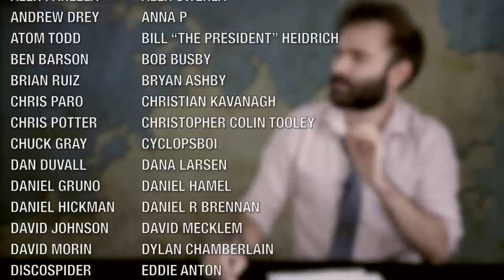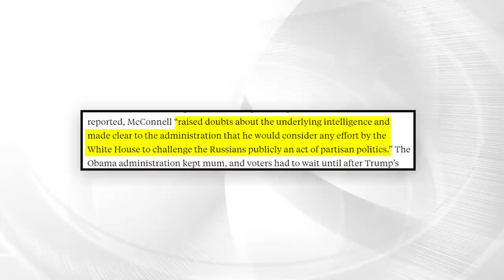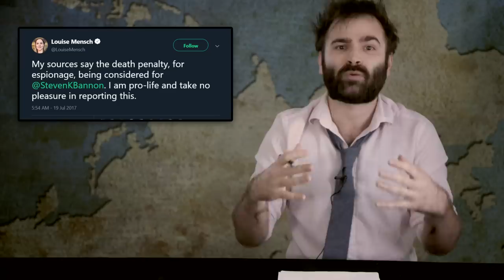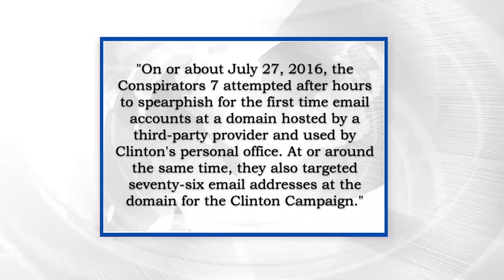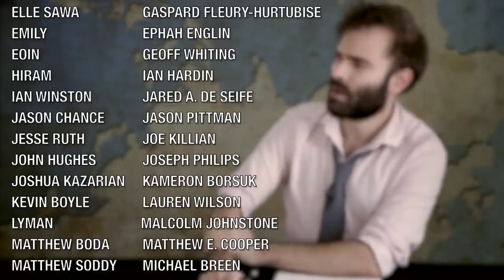The Mueller Retort - SOME MORE NEWS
In today's episode, Cody examines the summary of the report of the normal behavior of the president who didn't do anything wrong.

Produced by Katy Stoll (@KatyStoll). Written with David C. Bell (@moviehooligan).